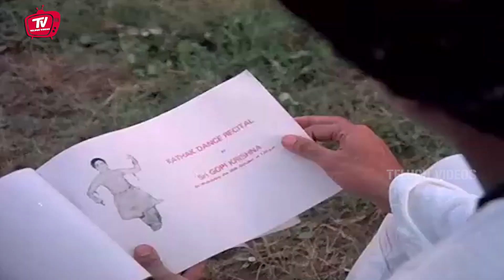Kamal Hasan & Jaya Prada OLd Love & Emotional Scene | Telugu Interesting Scenes | Telugu Videos